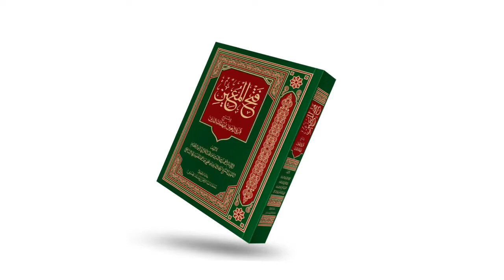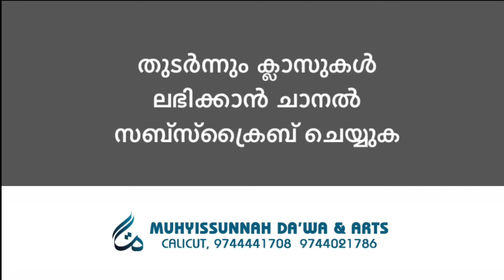ഫത്ഹുൽ മുഈൻ ആശയപഠനം | Class 331 | ഒരാൾക്ക് എത്ര സ്വത്ത് വസ്വിയ്യഃത്ത് ചെയ്യാം..? | Al Asas Media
ഫത്ഹുൽ മുഈൻ ആശയപഠനം | Class 331 | ഒരാൾക്ക് എത്ര സ്വത്ത് വസ്വിയ്യഃത്ത് ചെയ്യാം..? | Al Asas Media | Abdurahman Saqafi Puthupparamb

ഫത്ഹുൽ മുഈൻ  :  ലോകം അംഗീകരിച്ച ഇസ്‌ലാമിക  കർമശാസ്ത്ര ഗ്രന്ഥം. ഈ സമയങ്ങളിൽ വായ്പ വസ്തു തിരിച്ചു വാങ്ങാൻ പറ്റില്ലകേരളത്തിലെ മുഴുവൻ ദർസുകളിലും പരമ്പരാഗതമായി പഠനം നടത്തി വരുന്നു. ശൈഖ് സൈനുദ്ദീൻ മഖ്ദൂം രചിച്ച  ഈ ഗ്രന്ഥം ശാഫിഈ മദ്ഹബിലെ പ്രധാന അവലംബം കൂടിയാണ്.